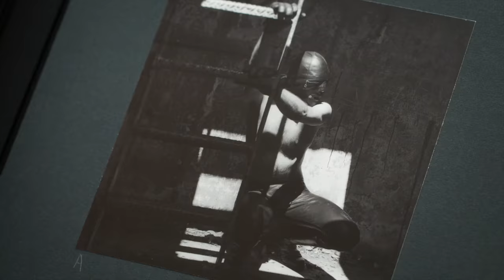Mapplethorpe: Look at the Pictures trailer | Film Fest Gent 2016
Van regisseurs Fenton Bailey & Randy Barbato